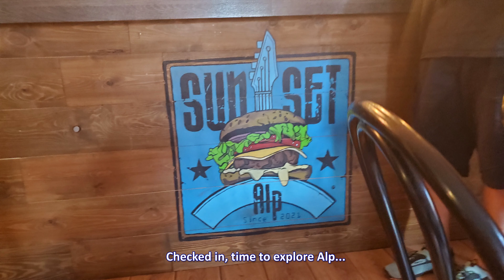Pyrenees 29 June 2022 - Day 8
LMRC Day 8 of our trip, heading to a small town called "Alp".  Amazing roads again, with beautiful views.
Song - presence of heart - Music by Z8phyR from Pixabay